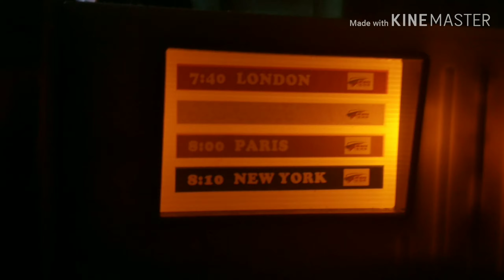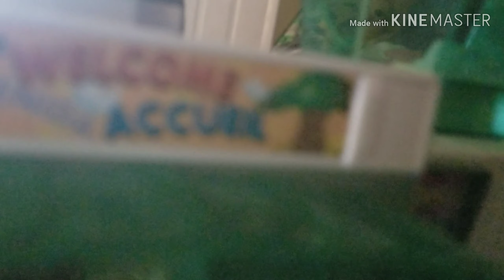Lps:crazy airport! Part 1